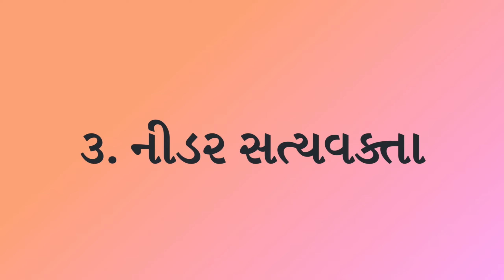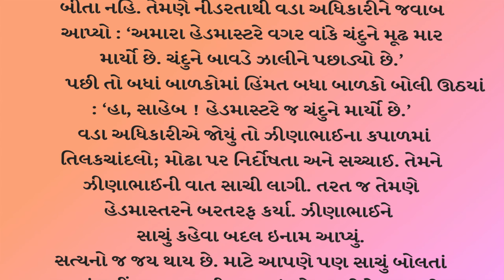03 નીડર સત્યવકતા